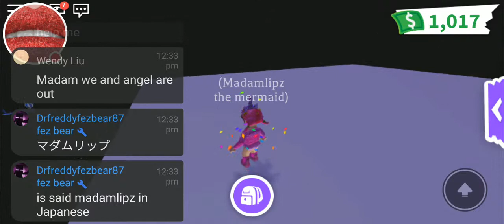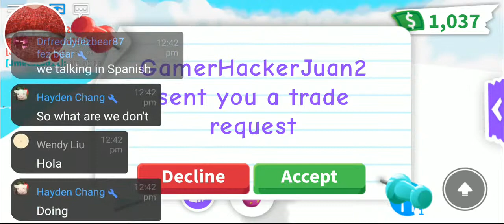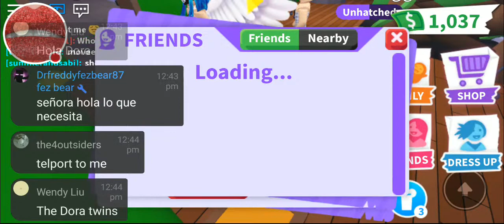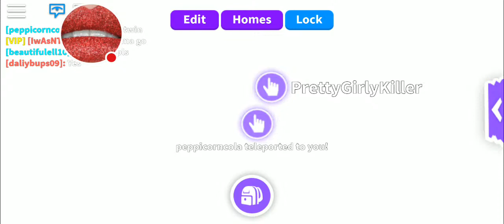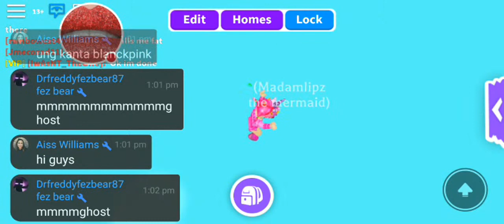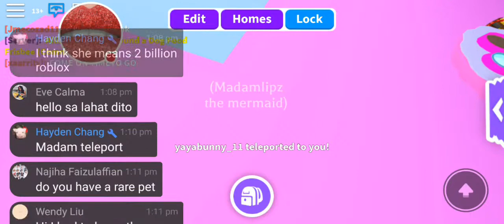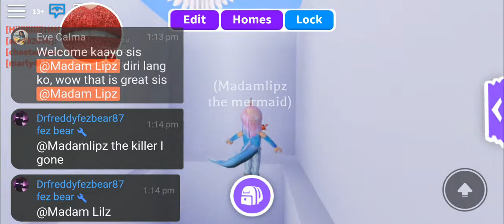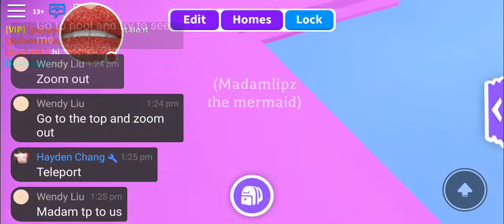How To Glitch Hack Your House Adopt Me /With Lipzsquad